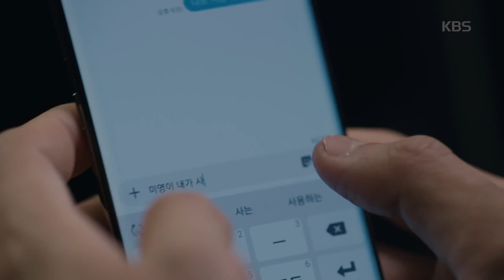갑자기 분위기 스무고개..ㅇㅁㅇ ＂미영이 내가 사...??＂.[국민여러분]20190422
갑자기 분위기 스무고개..ㅇㅁㅇ ＂미영이 내가 사...??＂